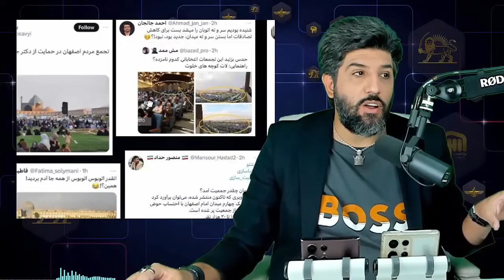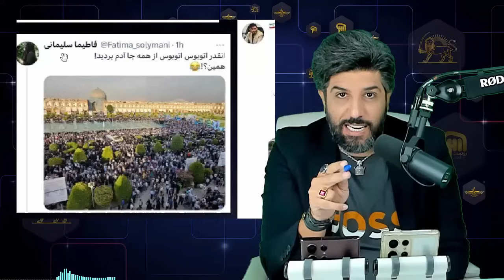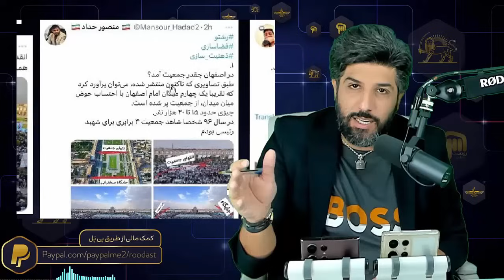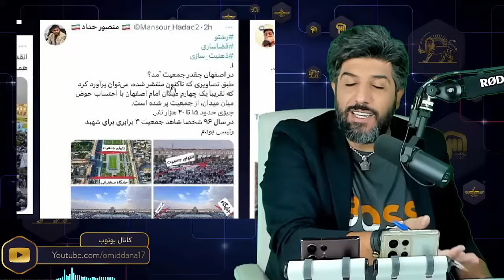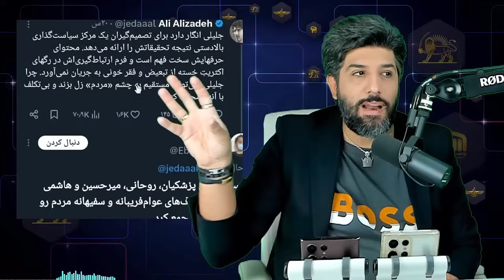هزینه های سرسام آور تجمعات سعید جلیلی_حمله قالیبافی ها به تجمع اصفهان جیلیلی